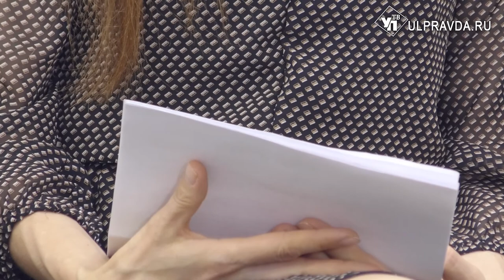Литературная гостиная. Елена Ибукова: «И голос, звучащий извне, сольётся с биением слова»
Гость «Литературной гостиной» - ульяновский поэт и прозаик Елена Ибукова. Елена – журналист, работает в Ишеевской районной газете. В этом году она стала лауреатом регионального конкурса «Первая роса».